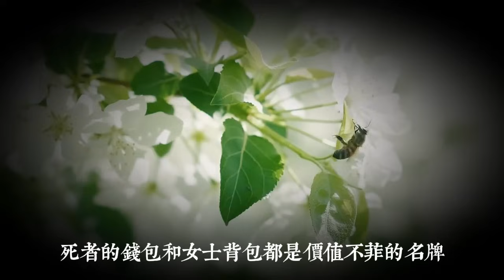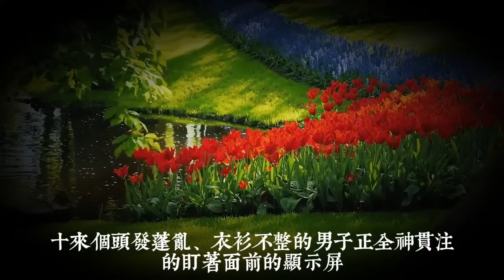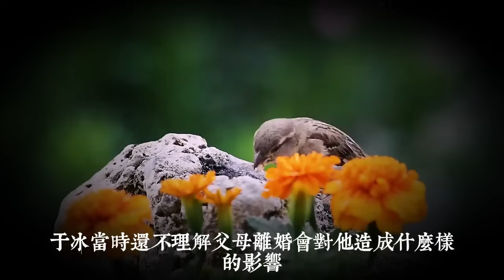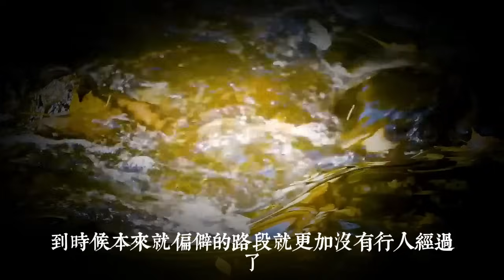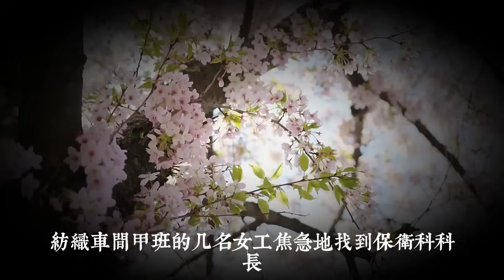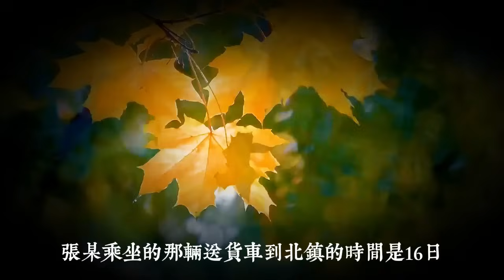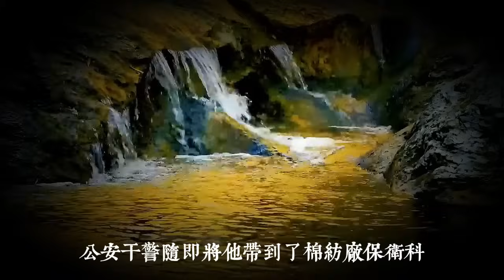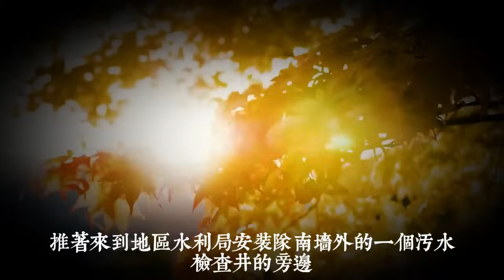女白領遇害，居民大門沾滿血手印，監控視頻發現嫌疑人|真實案件